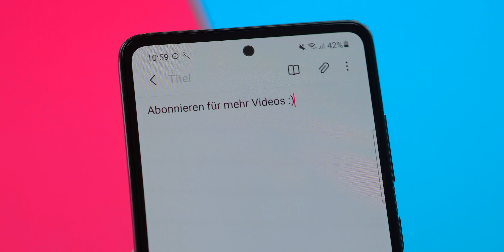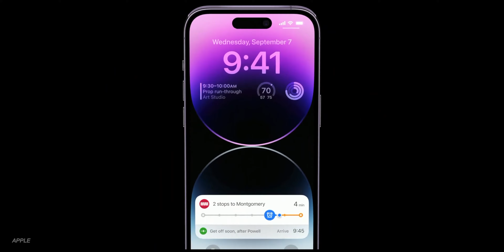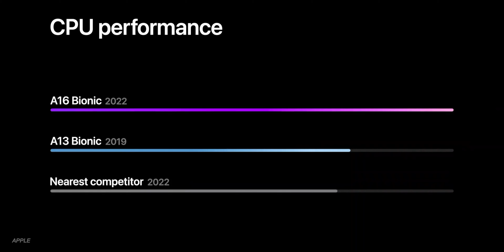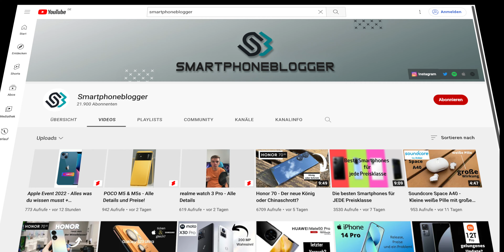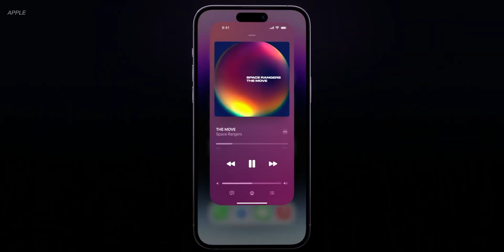iPhone 14 Pro Gewinnspiel 😍 DAS sind die Top 5 features!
In diesem sage ich dir was die Top 5 features des neuen iPhone 14 Pro sind. Außerdem kannst du das Handy gewinnen! Zusammen mit dem @smartphoneblogger verlosen wir ein neues iPhone 14 Pro. Olis Video

Das Gewinnspiel endet am 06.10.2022, 23:59 Uhr
Der Gewinner wird in einem angepinnten Kommentar und der Beschreibung bekanntgegeben.

VORSICHT VOR FAKE ACCOUNTS! ICH WERDE NIEMALS AUF TELEGRAM SCHREIBEN ODER GELD VON EUCH VERLANGEN! MELDET DIESE LEUTE!

Gewinner: Markus Schmidt (Angepinnt)

iPhone Schnelladenetzteil
Spigen Panzerglas inkl Schablone

📷 MEINE AUSRÜSTUNG / EMPFEHLUNGEN*
Alle meine Produkt Empfehlungen
Meine Smartphone Empfehlungen
Meine Wunschliste

** Werbung
Danke an casetify für die Unterstützung

Rechtliches:
Teilnahmeberechtigt am Gewinnspiel ist jede Person, die zum Zeitpunkt der Teilnahme mindestens 18 Jahre alt ist und ihren ständigen Wohnsitz in der Bundesrepublik Deutschland hat. Das Gewinnspiel startet am 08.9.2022, Einsendeschluss ist der 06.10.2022, 23:59 Uhr. Verlost wird ein Apple iPhone 14 Pro 128GB Smartphone. Die übermittelten Daten werden nach Ende des Gewinnspiels gelöscht. Der Gewinner wird per Zufall ausgelost und in den Kommentaren benachrichtigt. In der Videobeschreibung wird der Gewinner ebenfalls bekannt gegeben. Wenn sich der Gewinner nicht innerhalb von 24h rückmeldet, verfällt der Gewinn. Mehrfachkommentare zum Teilnehmen am Gewinnspiel sind nicht erlaubt. Ich behalte mir das Recht vor, das Gewinnspiel jederzeit aus wichtigem Grund zu beenden oder zu unterbrechen. Dies gilt insbesondere bei Gründen, die einen planmäßigen Ablauf des Gewinnspiels stören oder verhindern würden. Der Teilnehmer und ich gehen gegenüber dem anderen keine Verpflichtungen ein. Die Barauszahlung oder der Umtausch der Gewinne ist ausgeschlossen. Es besteht kein einklagbarer Anspruch auf die Gewinne. Ich habe das Recht zum sofortigen Ausschluss eines Teilnehmers aus wesentlich sachlich gerechtfertigten Gründen, insbesondere beim Versuch der Manipulation oder Beeinflussung des Gewinnspiels, beim Verstoß gegen die Teilnahmeregeln, bei Störung, Bedrohung und/oder Belästigung der Mitarbeiter oder anderer Teilnehmer. Das Gewinnspiel unterliegt dem Recht der Bundesrepublik Deutschland. Der Rechtsweg ist ausgeschlossen. YouTube hat mit der Austragung dieses Gewinnspiels nichts zu tun. Auch die Firmen der gezeigten Gewinne haben nichts mit dem Gewinnspiel zu tun.
Ausrichter bin ich mit meinem Kanal TECHSOME sowie Oliver vom Kanal @smartphoneblogger.